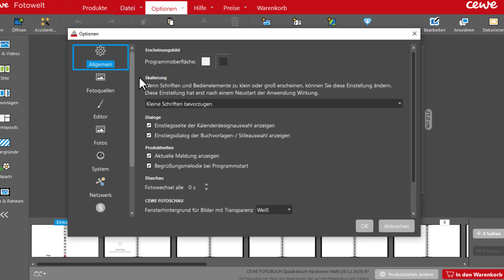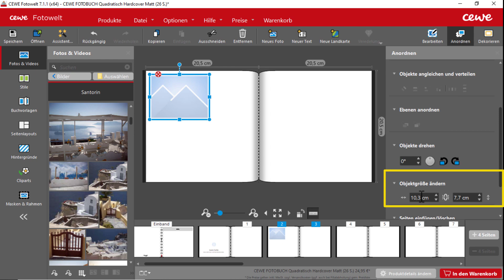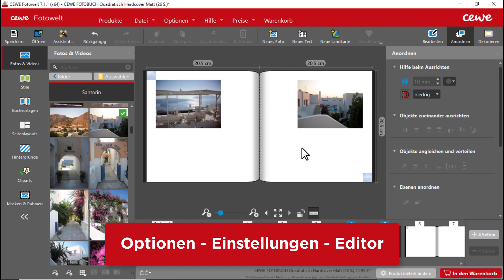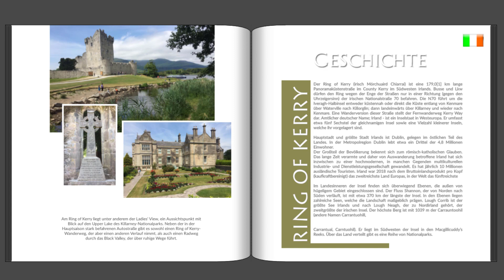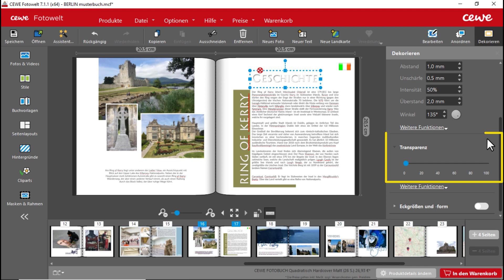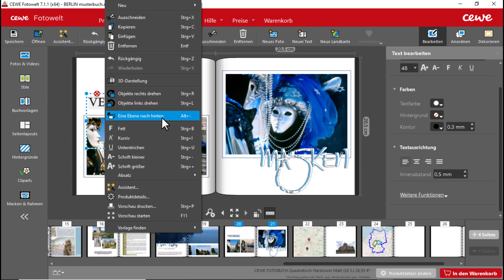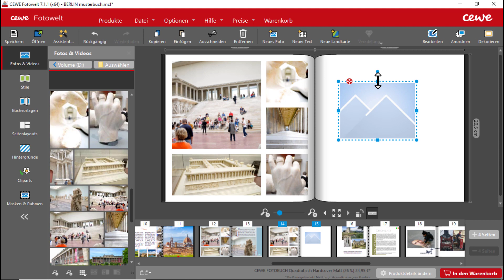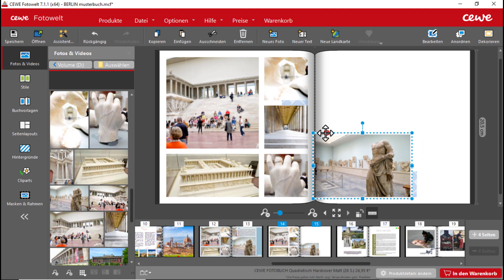Kreative Gestaltungstipps - Teil 14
- Ein Buchlayout entsteht - gleiche Abstände zum Rand
- Schriften gestalten mit
- Seitenlayouts erweitern - Gleiche Abstände zwischen Objekten und Inhalten